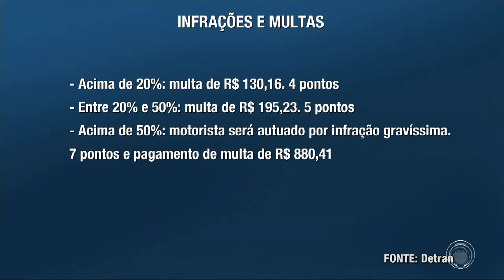Polícia cria estratégia para diminuir número de acidentes na PR 445